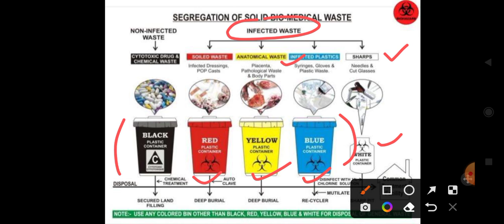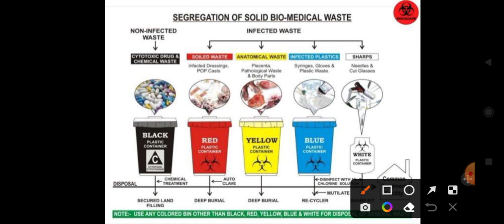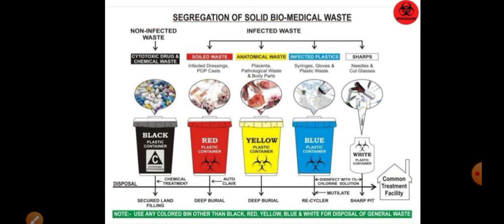Segregation of Solid Bio-medical Waste Containers and their colour code